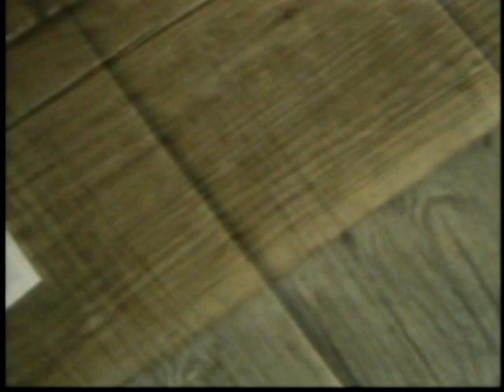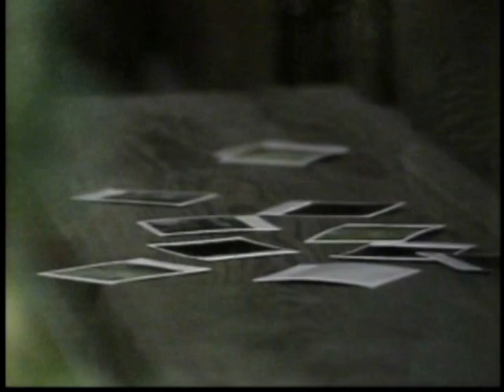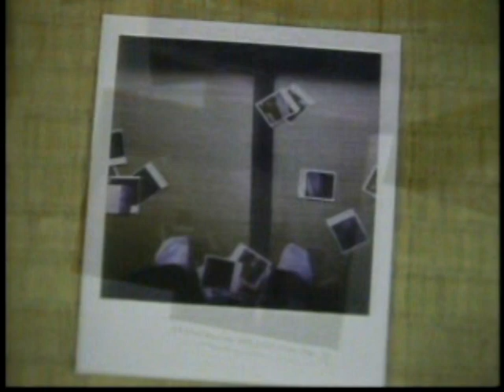David Sylvian - Preparations For A Journey - Part 2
Preparations For A Journey is a short documentary that accompanied the short film "Steel Cathedrals" on the Japanese only laser disc. The documentary follows David's brief work with Polaroid montages, which lead to his book "Perspectives" and an exhibition at Hamiltons gallery in London.